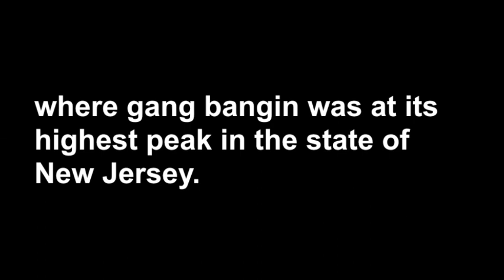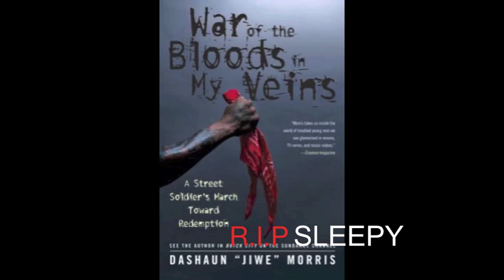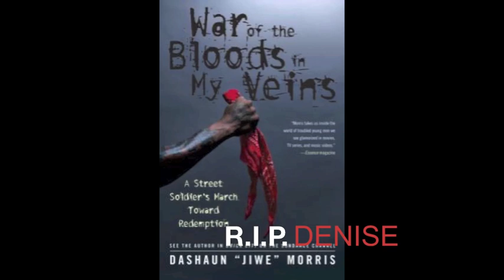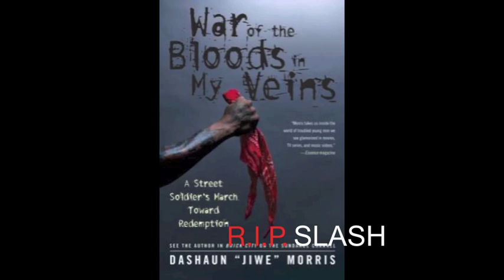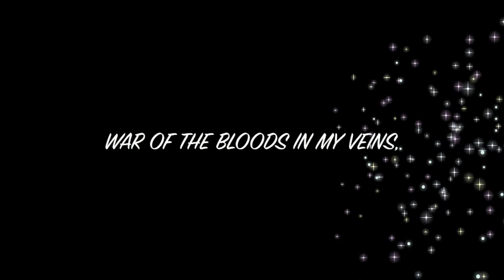Jiwe - Bloodin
From the chapter called Bloodin in my book, WAR OF THE BLOODS IN MY VEINS.
More info get at me on twitter @JiweX7